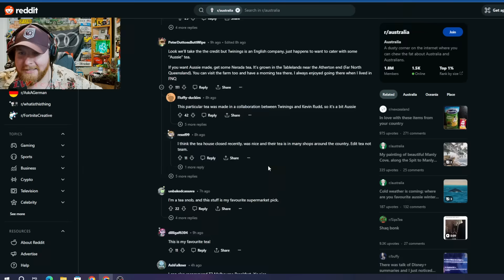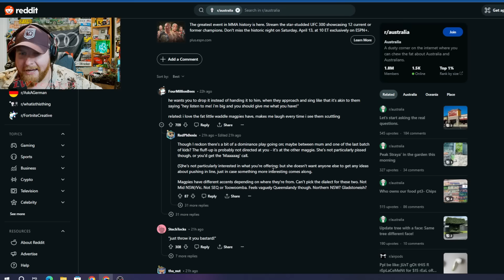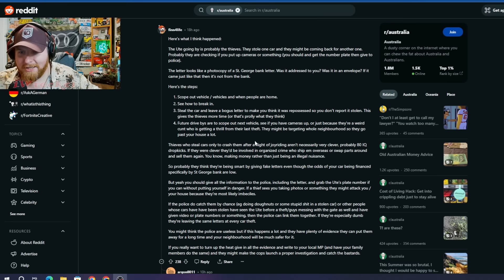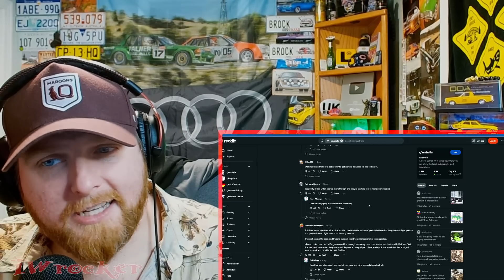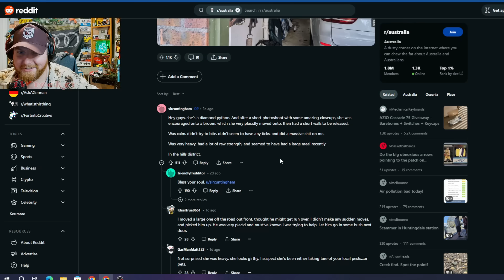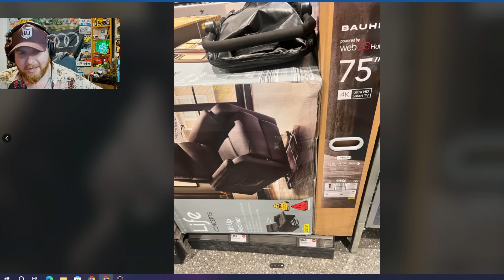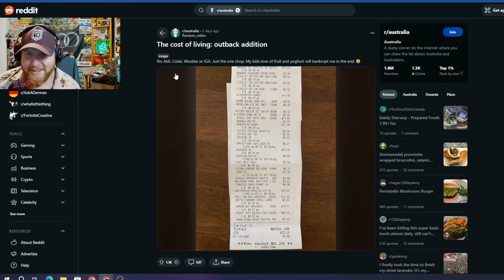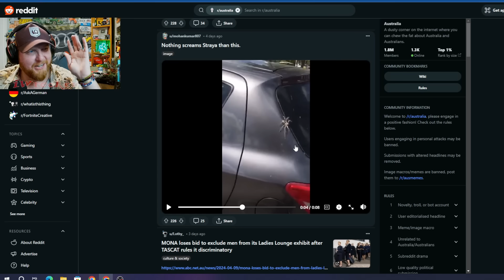Nothing Screams Australia Like This..